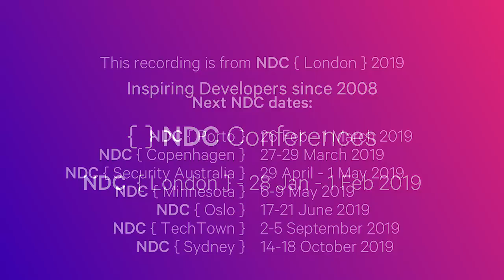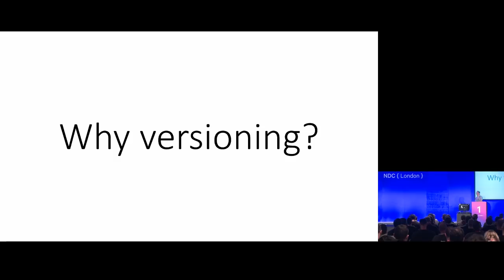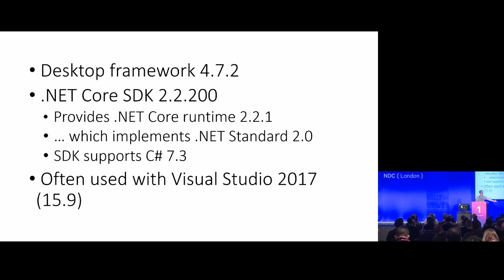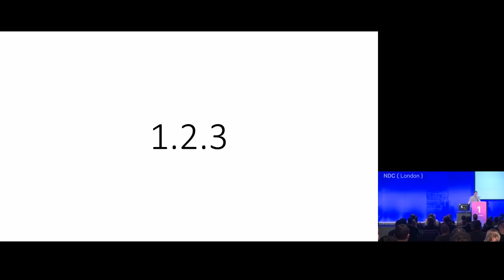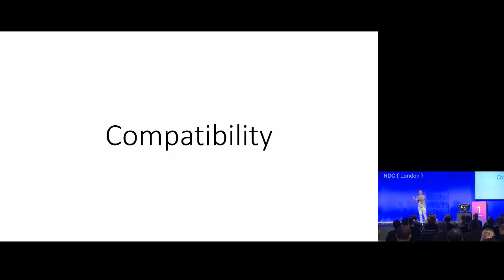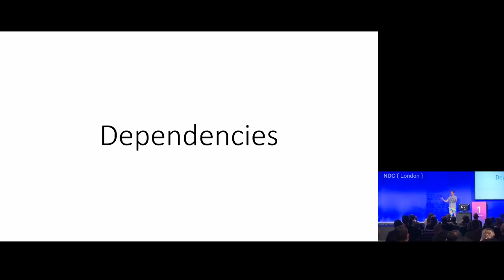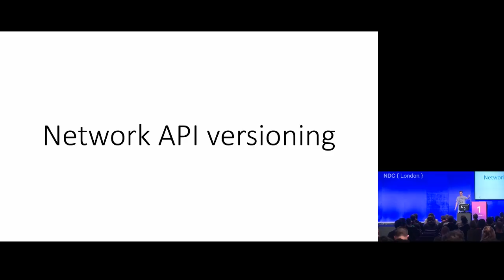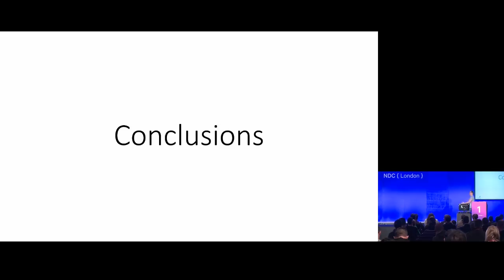Versioning 1.0.1 - Jon Skeet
Versioning remains one of the trickiest and under-discussed aspects of software development. Shipping 1.0 of a library or framework can be easy compared with shipping 1.1 and worrying about your existing users. "But semantic versioning!" you respond... yeah, not so much. It's easy to say "No breaking changes within a major version" - but what does that mean, exactly? And what does shipping 1.1 or 2.0 mean for anyone who depends on your package? How can we avoid an impending versioning apocalypse?

This talk will use C# and .NET for concrete examples, but the questions raised are applicable - with potentially different answers - to all platforms and languages.